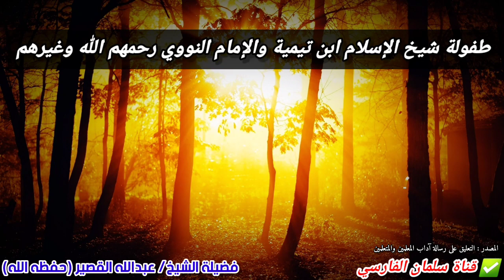ماذا حصل لشيخ الإسلام ابن تيمية والإمام النووي عندما كانوا أطفالا ! | للشيخ عبدالله القصير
🔻 التلغرام 🔻

🔻 الانستغرام 🔻

🔻 قناة اليوتيوب 🔻

🔻 التويتر 🔻

📚 دعوة للانضمام
لـ: مجموعة خاصة
بدروس..ومحاضرات..وكلمات..
وخطب..وفتاوى
..وفوائد..ومواعظ..

🔴 علمـًا بأن المجموعة مغلقـة ولا يمكن المشـاركة إلا عن طريـق المشرفـين

🔶️يوتيوب🔶️